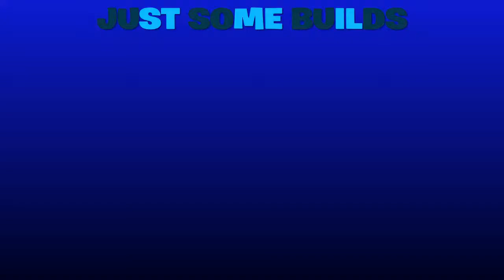JUST SOME BUILDS